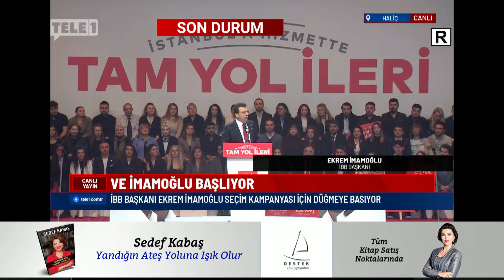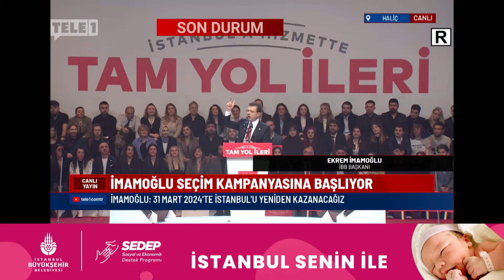İmamoğlu sordu "Hazır mıyız İstanbul" salondan "İstanbul bir daha İmamoğlu'na" cevabı geldi!